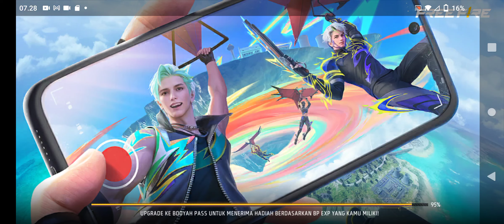FF Kali FF